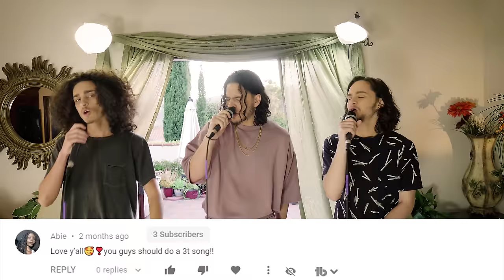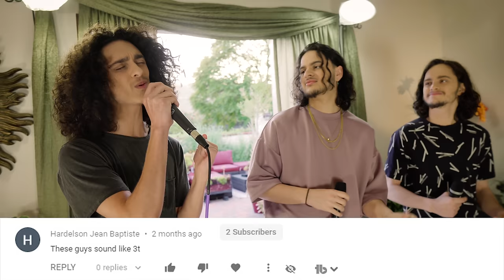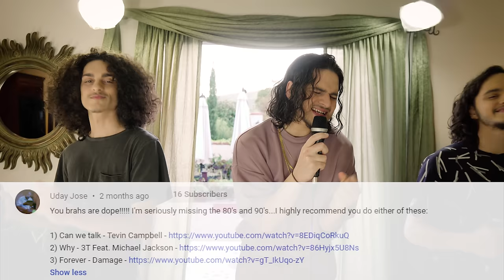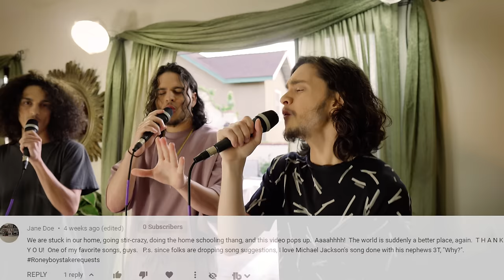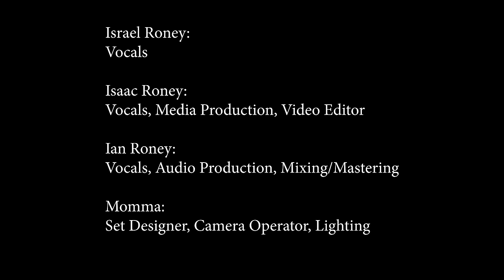3T ft. Michael Jackson - Why? | Cover by RoneyBoys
Sending love and gratitude to the Jackson family.

Stay Updated!